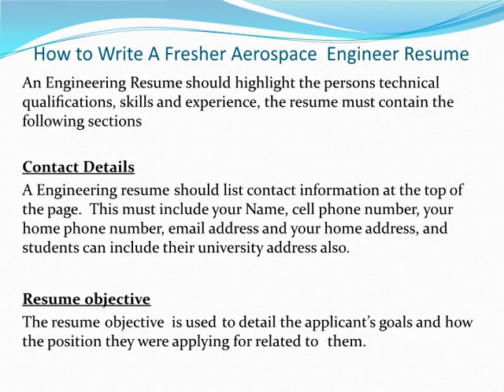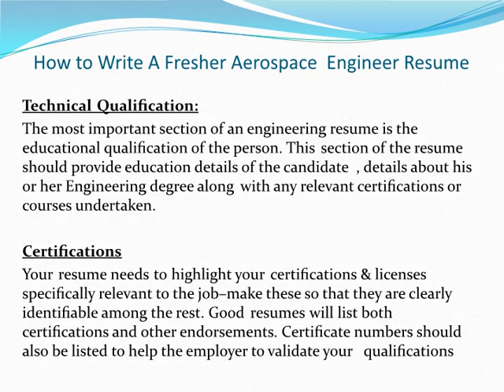How To Write A fresher Aerospace Engineer Resume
The demand for aerospace engineers has been steadily growing over the years.  Along with the increase in demand for aerospace engineers, the competition among candidates to get into good companies has increased.

If you are looking for a job as an aerospace engineer; you need a strong Fresher aerospace engineer resume that will help highlight your skills, acumen and expertize in the domain.

This Fresher aerospace engineer resume will help you draft the perfect resume that will help you succeed in your job search.

fresher Aerospace Engineering Resume tips